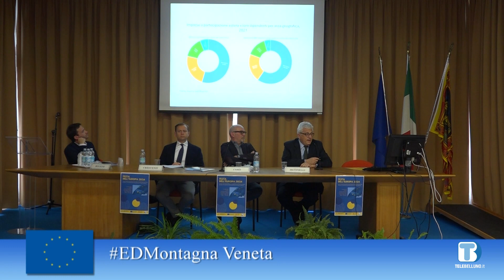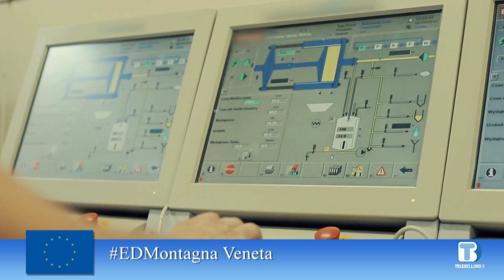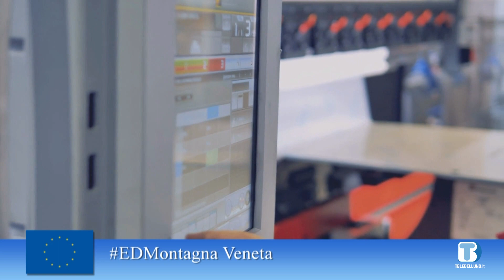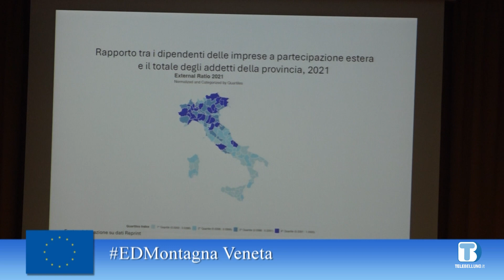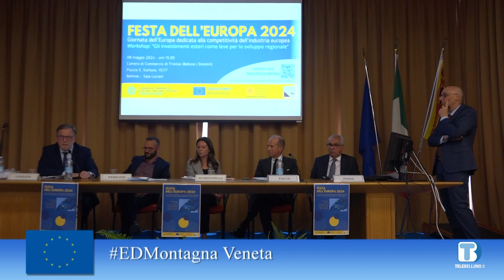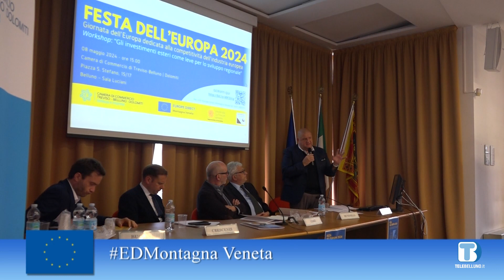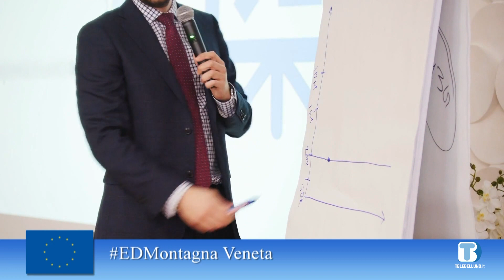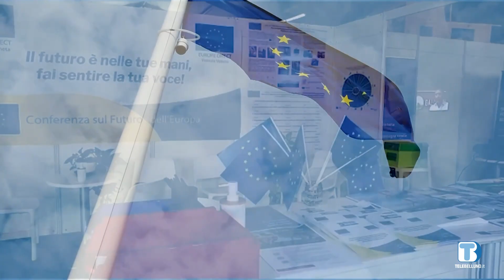La Festa dell'Europa 2024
Innovazione e competenze rappresentano oggi giorno direttrici strategiche sulle quali investire per accrescere lo sviluppo dei territori: è stato questo uno dei concetti chiave ribaditi nel corso del convegno promosso dal Centro Europe Direct Montagna Veneta del Gal Prealpi e Dolomiti, con la camera di commercio di Treviso Belluno Dolomiti, l’Università Ca Foscari di Venezia e l’Osservatorio Economico Sociale di Treviso e Belluno, in occasione della festa dell’Europa 2024.